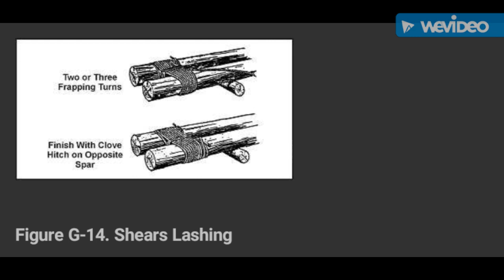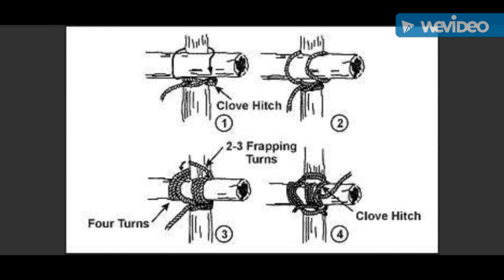Survival Construction Lashings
But Enough About Me, Bill Paxton by Chris Zabriskie